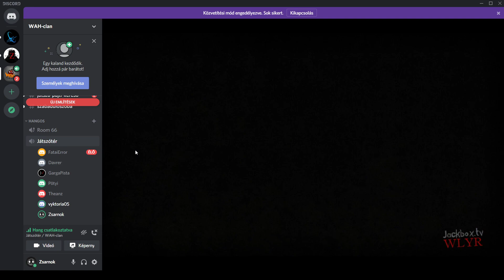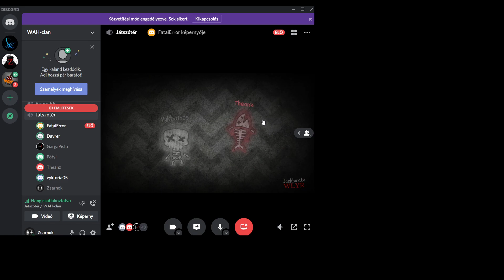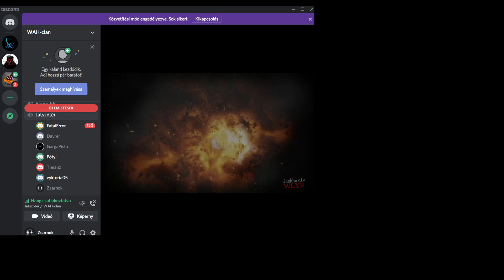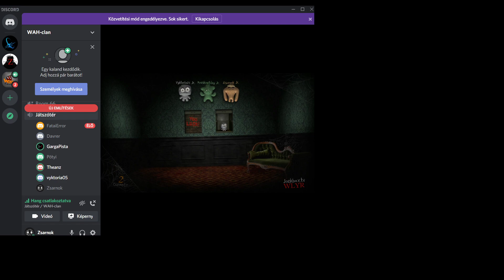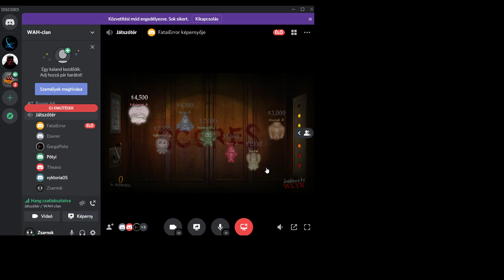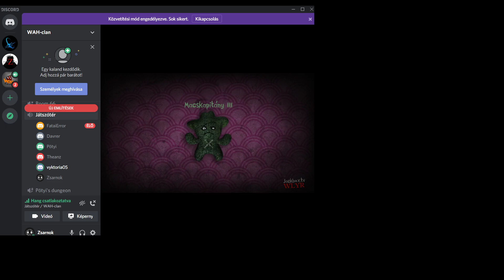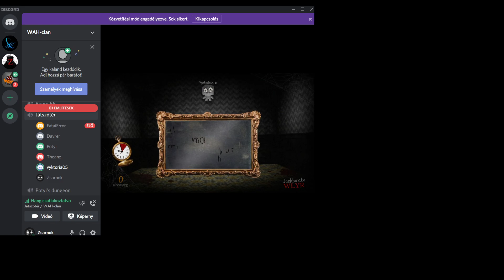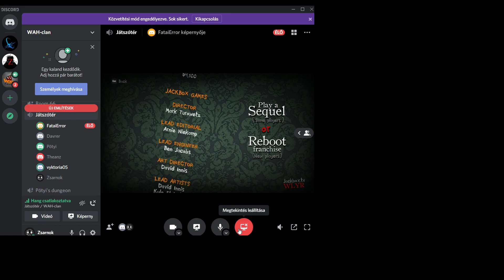Gyilkos hotel újra lecsap 2